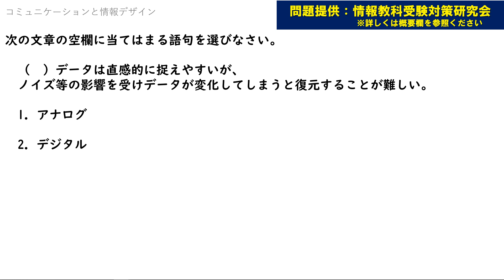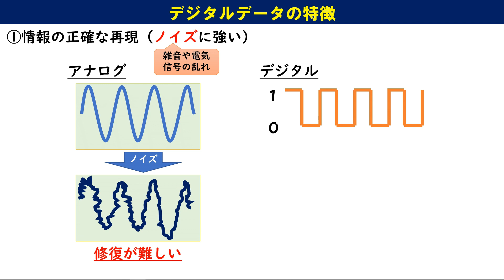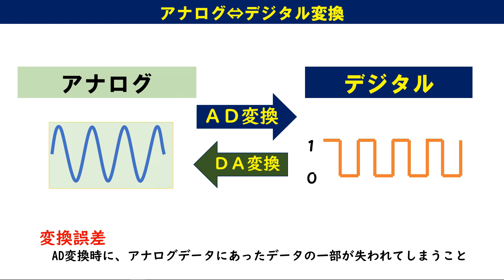アナログとデジタル【高校情報Ⅰ授業/教科書確認問題解説/共通テスト】22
冒頭部分の問題は情報教科受験対策研究会様が制作し提供頂いています。
その問題を私が以前作成した文部科学省の教員研修用教材をベースとした授業動画と紐づけながら解説をしています。

情報Ⅰ動画教科書　全範囲を動画解説！

【参考・引用文献】
文部科学省　高等学校情報科「情報Ⅰ」教員研修用教材

情報Ⅰ検定教科書